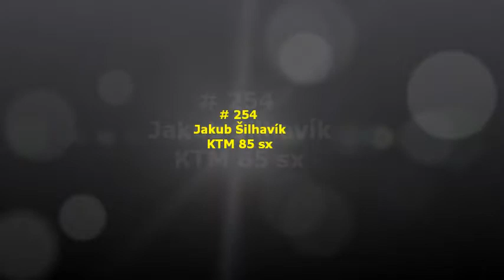20210704 Hniezdne - Slovenský pohár 2021